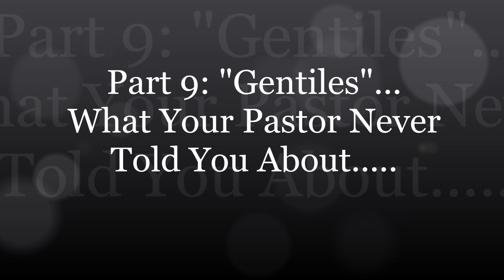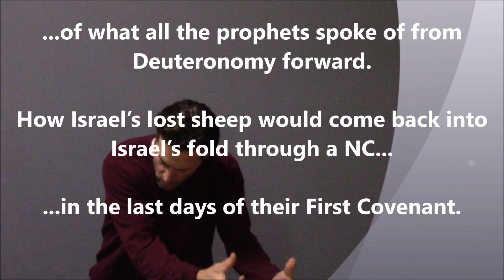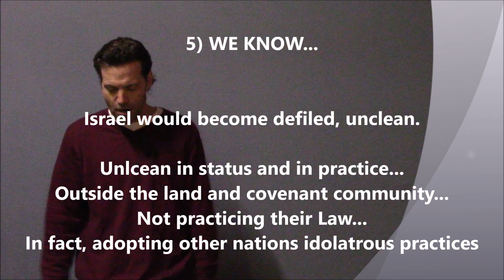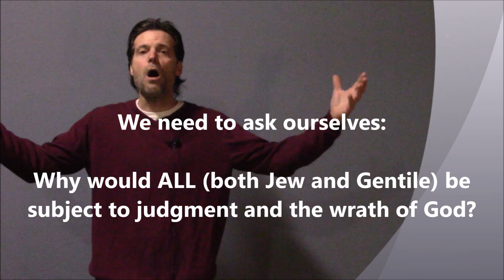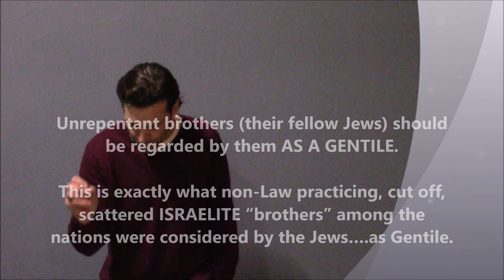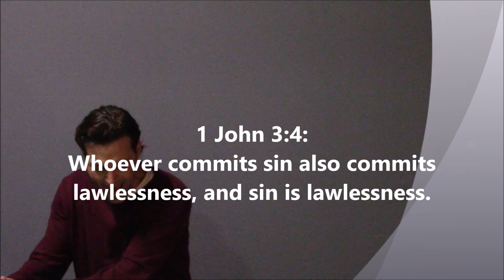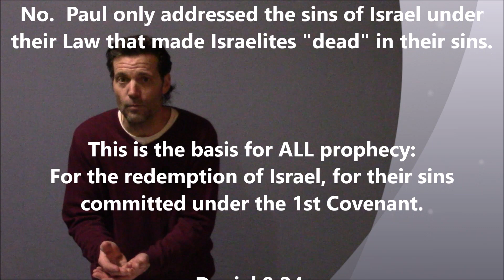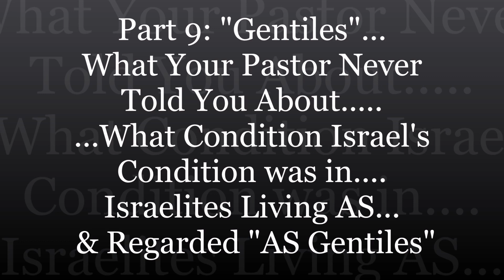#9) Israel's "Gentile" Condition (The Jew/Gentile Distinction WITHIN Israel's Covenant World)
Exactly who are the “gentiles”…as defined by the Bible?  That may seem like an obvious, almost silly question.  I mean…everyone knows what a “gentile” is right?  It’s practically common language for the Christian…to speak of “Jews and Gentiles”.  And the common assumption?  Jews are of Israel.  Gentiles are not.  While there is truth in this, it is only a tiny piece of the puzzle….a miniscule fraction of the biblical story.

Here’s the biblical fact.  The only “gentile” targeted with the gospel message and invited into the New Covenant was an Israelite-gentile…a descendant of Israel who’d been made “dead” under the curse of the Law and who was associated with the First Covenant.  Regular ol’ Joe-Blow pagans out in the nations, with no prior connection or obligation to Israel’s First Covenant and Law were never “dead” in their sins and trespasses against the First Covenant, requiring a new one.  They were not the “gentiles” Paul and the other apostles were fishing for.

The real distinction between Jew and Gentile was never a distinction within all humanity.  The distinction was within all Israel.  As prophesied from their covenant creation at Sinai, Israel’s northern kingdom, Ephraim was scattered in the nations (gowyim in Hebrew).  They became the nations…the gentiles.  And they were the very ones who would be called out of the nations and into the New Covenant.  They became the very “gentiles” that would be bought back, redeemed from the death of the Law.  Ultimately, it would be the dispersed of Judah and the scattered of Israel that would be gathered back together (Hosea 1) through a New Covenant.  Both the Law-practicing Jew, and the scattered, cut off Israelite who’d been made “far off”, not observing the Law, nor the covenant sign of circumcision.  These were the “Jew and Gentile” coming together in the New Testament.  This coming together resulted in All Israel being saved, just prior to the end of Israel’s redemptive narrative.